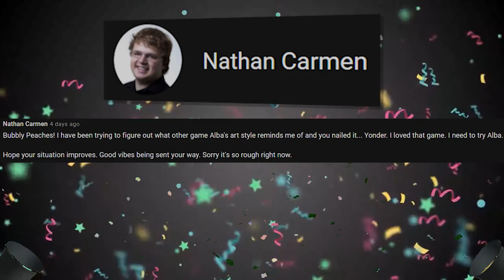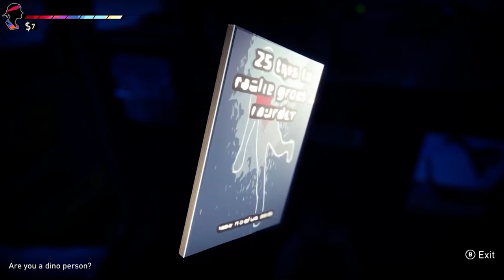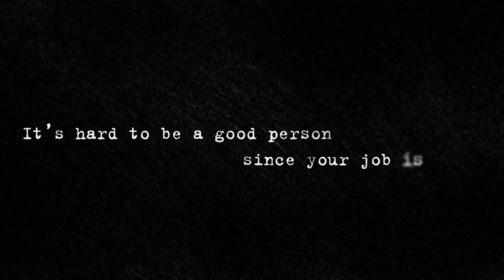5 Best Switch Indie Games You DID NOT Play | eShop Games Worth Buying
Here are the best Cheap Underrated Indie Games on the Nintendo Switch eShop that are worth buying.

These eShop budget games are fun and these are all Nintendo Switch indie games that are underrated so you must check them out if you are looking for some fun games to add to your library! Games include Road 96, Beholder, Neocab, Everspace, and Death & Taxes!

▬▬▬▬▬▬🎮Chapters🎮▬▬▬▬▬▬
00:00 - Indie eShop Games Worth Buying on Switch
00:00 - Welcome to the Video!
0:29 - Space Combat Shooter
2:33 - Driving Game (Uber?)
5:18 - eShop Card Winner!!!
5:38 - A Controversial Game!
8:40 - Be a Spy Landlord
11:21 - Be a Grim Reaper
13:12 - What is YOUR recommendation?
13:37 - the Bubbliest Reach This!